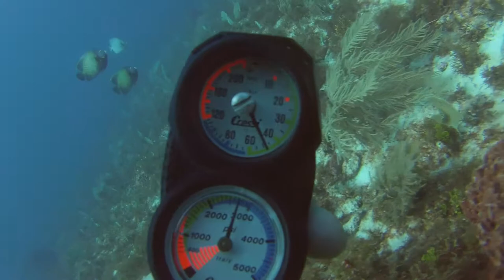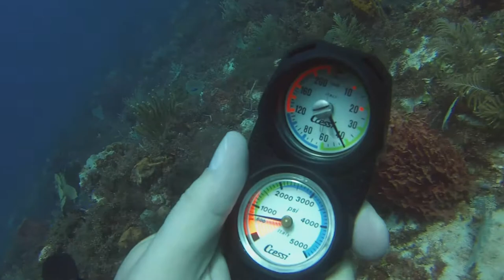Mike Sarringar 8-28-2019 1st dive, in Cancun Punta Negra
Mike Sarringar 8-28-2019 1st dive, in Cancun Punta Negra with Scorpion Divers